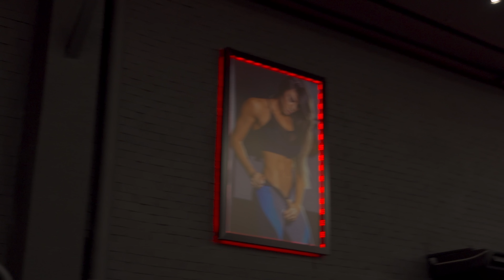1er jour à São Paulo Brazil: Dernier entraînement de QUADS à 7 jours de Fit Pira 4K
Depart de Las Vegas direction São Paulo Brazil et premier entrainement au Ironberg Gym

Stan